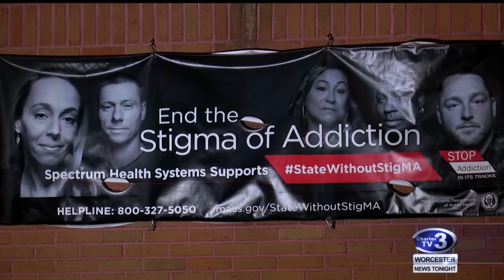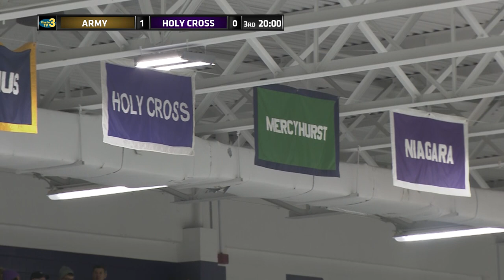Army West Point at Holy Cross Ice Hockey - 2/1/2019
Army West Point visits Holy Cross in men's ice hockey. Originally telecast on Charter TV3 on February 1, 2019.